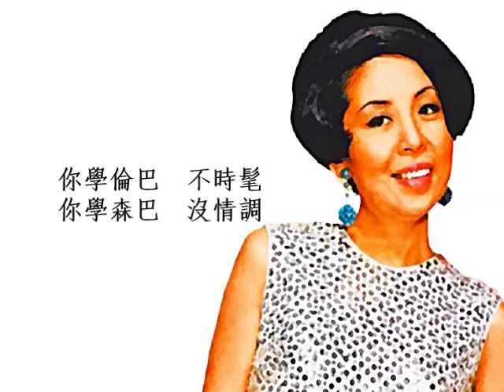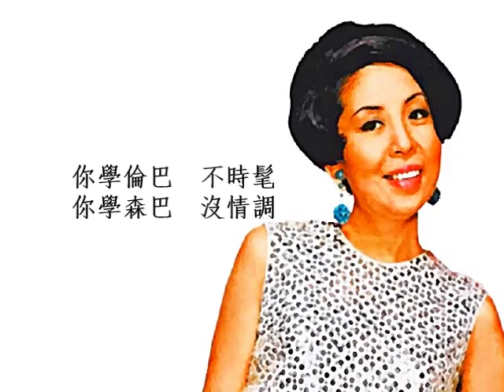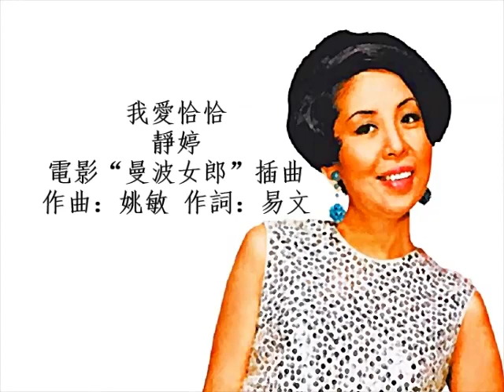我愛恰恰 - 靜婷 Tsin Ting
我愛恰恰  靜婷，原唱葛蘭 .
1967年百代唱片 編號；S-CPAX-330 “姚敏紀念專輯”.
電影“曼波女郎”插曲
作曲：姚敏  作詞：易文
我們歡歡喜喜一起上學校，我們高高興興一起做體操，
鼓聲兵兵邦邦響，就搖搖擺擺跳，
有誰不會，我就來教，
怪模樣，不要笑，不要笑，
伊啊CHA CHA CHA CHA CHA，
大家跳，別害臊，別害臊，
你學倫巴，不時髦，
你學森巴，沒情調，
只要你試一遭 就知道恰恰妙，
跳CHA CHA，多輕巧，
你有清清楚楚伶俐的頭腦，
你有結結實實靈活的身腰，
請把拍子，聽得準，把步子記得牢，
你別害怕，誰都能跳，
快狐步，太單調，太單調，
圓舞步，太古老，太古老，
你學倫巴，不時髦，
你學森巴，沒情調，
還不如曼波好，還不如恰恰妙，
跳恰恰，多輕巧，CHA CHA CHA
CHA CHA CHA CHA CHA CHA
CHA CHA CHA CHA CHA CHA CHA CHA CHA
不怕你身體搖，只怕你不肯跳，
跳恰恰，多輕巧。